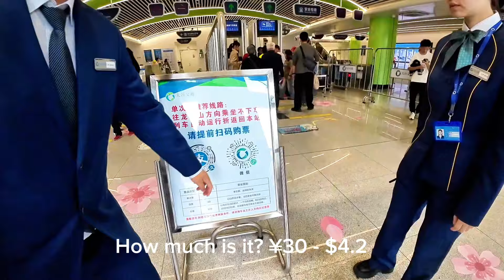CHINA'S NEW DRIVERLESS SKYTRAIN GOT EVERYONE TALKING!!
Kings and Queens, welcome to another episode of Living in China Series.
This video captures my first experiences of China's first skytrain in Wuhan.